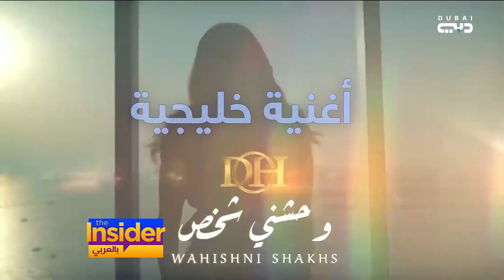هل خلعت ديانا حداد ثوب التسعينات ؟ - بالعربي The Insider